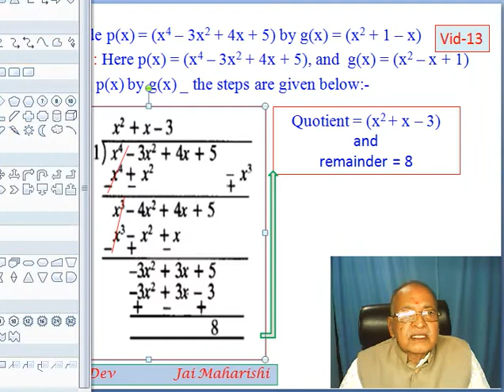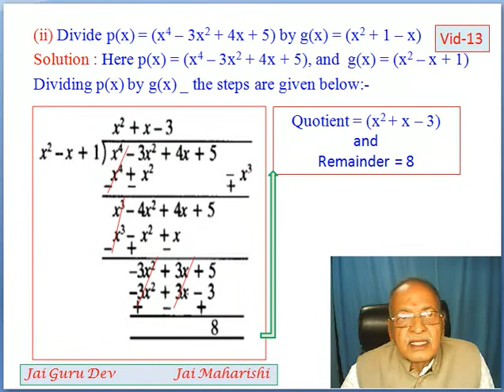Class - 10: NCERT Text book, Chapter - 2, Exercise 2.3, Question - 1. Video 13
I have one more YouTube account as M. S. Solanki, please visit it. Magic Maths, Fun Maths, # CBSE, ICSE, Joy of Maths, Fun with numbers. To know more read "JOY OF LEARNING MATHEMATICS" (Teacher's Manual) Written by M. S. Solanki, Published by "SMILE INDIA EDUCARE", Bhopal. Order through. He has given presentations in many National and International Mathematics Conferences in NCERT, I I T Mumbai, K V S, and arranged more than 90 independent workshops on the theme of "JOY OF LEARNING MATHEMATICS". He has worked on an idea to set low-cost Mathematics lab in 1984-88 and Mathematics Practical for classes 9 and 10. CBSE adopted it around 2004. These videos can be used by the teachers and their trainers for the capacity-building programs during workshops and the In-service Teachers Training program. Students can make use of these videos to learn their subject contents. Wishing you all the best. Jai Guru Dev, Jai Maharishi.